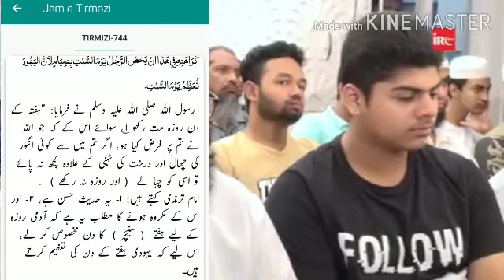1 Roza Ashura ka Rakh sakte hain kya By Adv. Faiz Syed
10 Muharram Yani Ashure Ke Din Ka Sirf Ek Roza Rakhna Kaisa Hai By Faiz Syed

10 Muharram ya Ashure Ke Din Ka Sirf 1 Roza Rakhna Kaisa Hai By _Adv. Faiz Syed.

Ashura ka 1 roza.
Ashure ka ek Roza Rakhna Kaisa Hai By _Adv. Faiz Syed
10 muharram ka Roza Rakna faiz sayed.